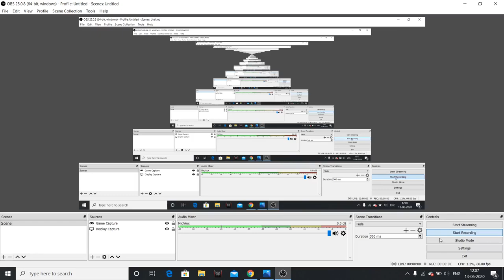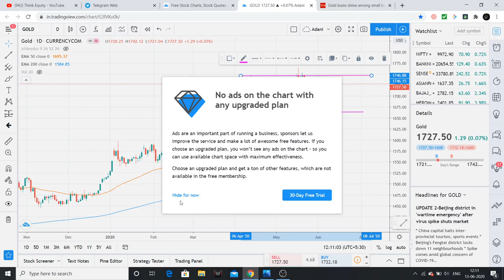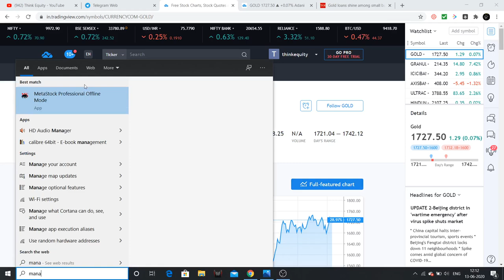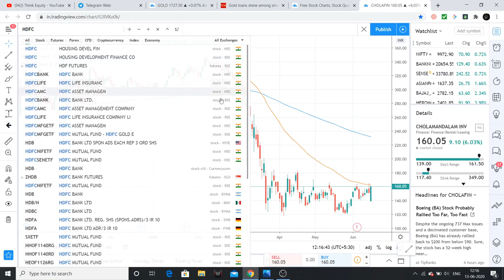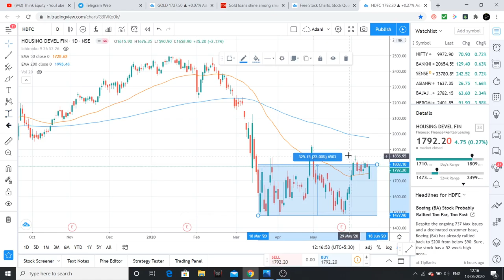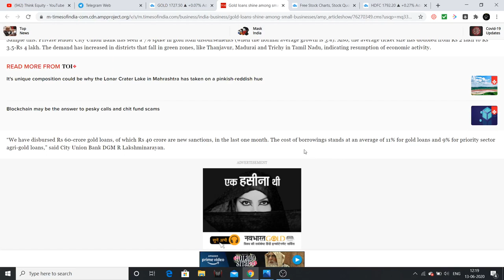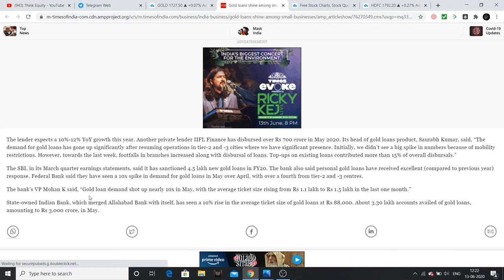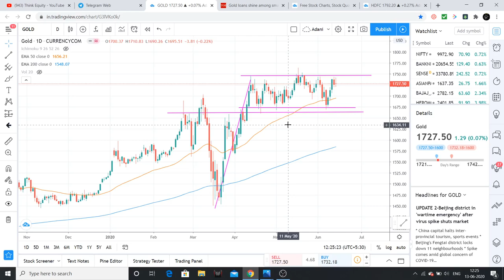గోల్డ్ finance కంపెనీస్ 100% రిటర్న్స్ from మార్చ్ lows- Reasons, టెక్నికల్ ఎనాలిసిస్ తెలుగు లొ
Hello friends, In this video I had explained about why the gold companies like Manappuram and Muthoot finance had delivered 100% returns.

For Technical Analysis course join here to know the details

1. The Dhandho Investor
2. Common Stocks and Uncommon Profits
3. One Up on Wall Street
4. Learn to Earn
5. The Unusual Billionaires
6. Reminiscence of a stock operator

Technical Analysis Books:
1. how to make money trading with charts
2. Technical Analysis and Stock market profits

Some Self-help books I recommend to read:
1. Power of your Sub- Conscious Mind
2. Think and Grow Rich
3. The Steve Jobs Way
4. Ted Talks
5. Crush It
My Video gear:
1. Samsung Galaxy S8
2. Dell Laptop
3. Microphone
4. Gorilla Pod